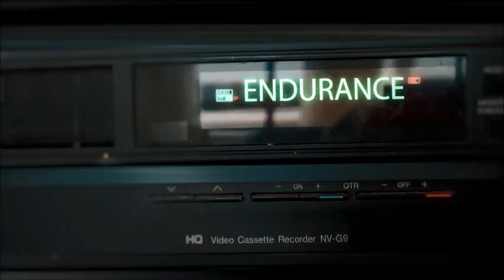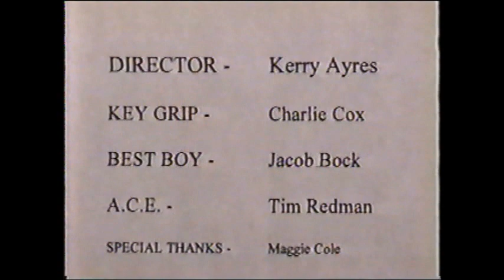To Kill a Mockingbird AP English Project South Cobb High School 2003